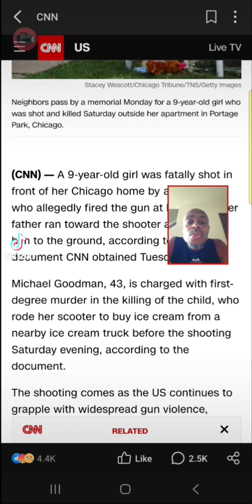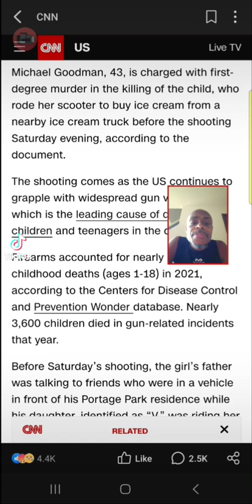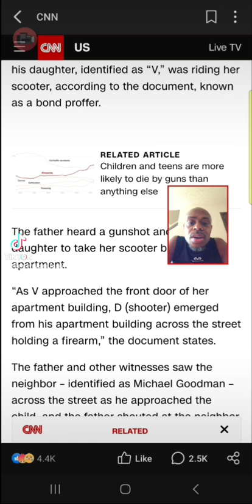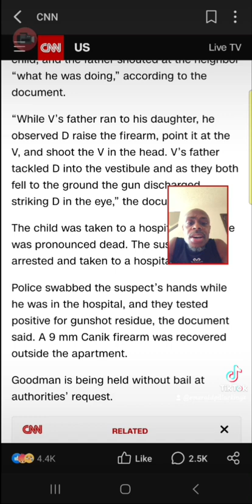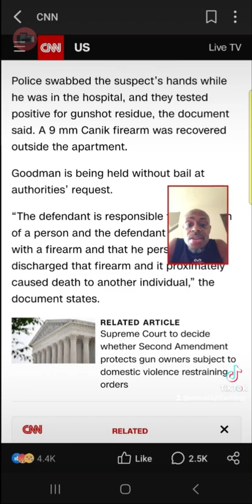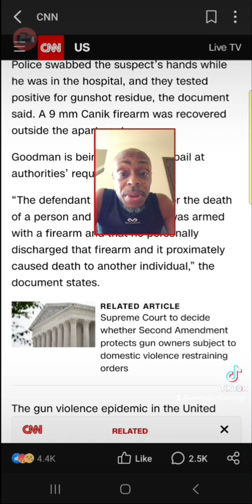9 year old girl fatally shot in Chicago!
(UPDATED May 2nd 2023)

About me: Born(Gen X 1974) and raised in Brooklyn, Newyork (USA). Learned from Pimps & Italians! Iam an Ex-male Fetish Escorter/Gigolo, Sexologist, Eccentric, INFJ, Schizologist , Schizo-Indigo, Comedian, Dynamic ENGLISH Teacher (Bangladesh) , Empath, Indigo, Reflective Warlock, Health Nut, Introvert, Personal Fitness Trainer, Tax preparer, Gamer, Good Psychopath, Missionary, Psychologist/Therapist of sorts, Emerald Pill Creator, Educator, Counselor, Renaissance King, Artist, Lived in Ethiopia 4 2 years With Videos), Shot Caller, Egypt, Kenya, Gambia...etc. Traveled, Dating Expert & Advisor, Innovative, Father, Healer, Prodigy, ESOTERIC knowledge plus many other things Alpha!!

"Mario Marthious Evans" (as a backup) FACEBOOK LIVE!! Turn on your NOTIFICATIONS!**

- Instagram: Linktomario I'm on Instagram as @linktomario. Install the app to follow my photos and videos.

*The Emerald Pill is a NON-SIMP (SUCKAS INVESTING in MEDIOCRE (USED) POOSY), Real ALPHA-Pimp style/CYA (Cover Yo Arse)/Psycho Philosophy/Renaissance Pill/Magic/Indigo/Solomon/ESOTERIC and PURE HEART PILL All in One in which the matriarch (Lilith Curse)in ALL its forms will have no effect apon U!!!

You can REQUEST personal INBOX Messenger video/chat thru my Facebook under "XMandell Evansx" (it's video chat, audio is much clearer, anytime!)

**Marthious Knowledge 3 channel has been DELETED off of YouTube for Unknown reasons

**Marthious Knowledge 5 channel has been also DELETED for Unknown reasons

Marthious knowledge 6 (Traveled to The Gambia 🇬🇲 on SEPTEMBER 25TH 2021)